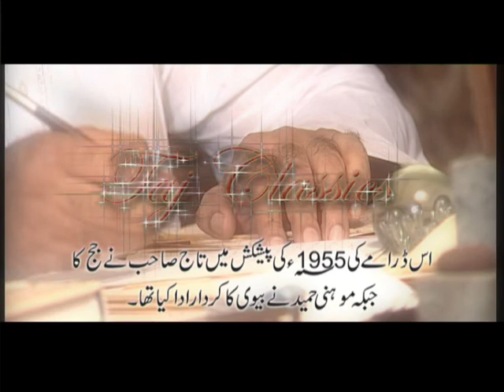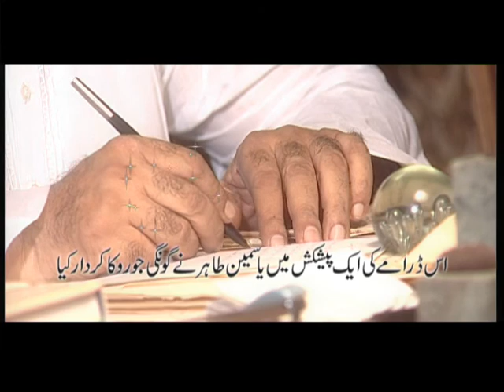Taj Classics Episode “Gungi Joro”, - Ali Tahir and wajeeha Tahir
Welcome to the Official Channel of Tahir Tv.

The third episode of Taj Classics - “Gungi Joro”, based on a radio play written in 1939 by Syed Imtiaz Ali Taj., the Screenplay was developed by Ali Tahir, about 70 years later. The second episode of the Series – Taj Classics, aired on Hum TV in March, 2008. This classic by Taj Sahib, has been a part of Urdu curriculum since the 1960s.

Plot Synopsis: The story of a couple, whose life is changed by the arrival of a pet cat adopted by the wife. The cat takes over their married life, and the husband decides to take an extreme measure.

Cast: Yasmin Tahir, Naeem Tahir, Shahnawaz Zaidi, Goga, Goldie

Executive Producer: Mehran Tahir                                                           Direction: Ali Tahir

Genre: Comedy

All rights of this video is Reserved to TAHIR TV.